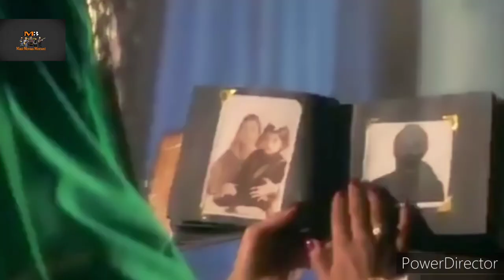Gadar-2 Official Trailer | Sunny Deol | Ameesha Patel | Anil Sharma | Utkarsh Sharma | Zee studio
Gadar 2